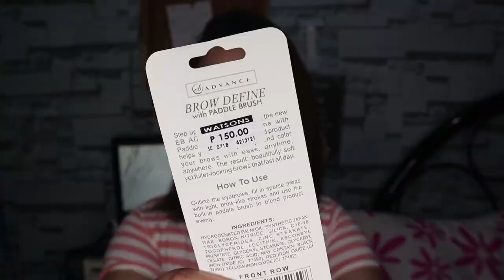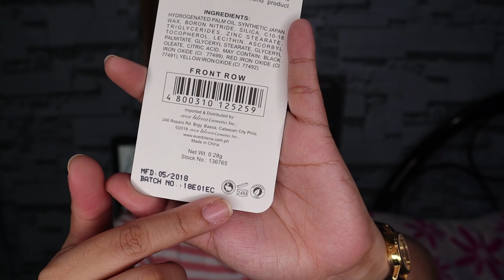AFFORDABLE EYE BROW PENCIL WITH PADDLE BRUSH NA! EB ADVANCE BROW DEFINE WITH PADDLE BRUSH REVIEW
Hey, loves! Here's my review of EB Advance Brow Define with Paddle Brush! This is my first ever paddle brush and natuwa talaga ako. Watch my review to find out why!

I N S T A G R A M: heyhazellyt

T W I T T E R: heyhazellyt

Comment 🎃 if you reach this far! Malapit na kasi mag Halloween! HAHAHA!